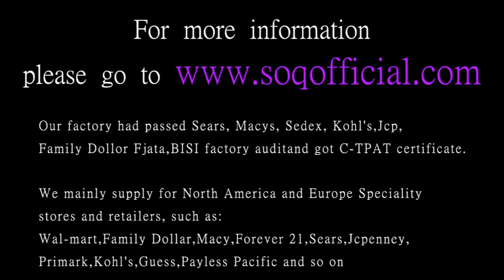Inlaid stone hollow heart European and American style heart shaped zircon ring